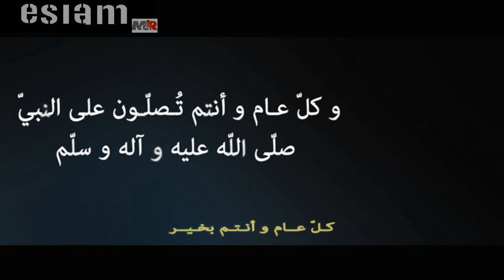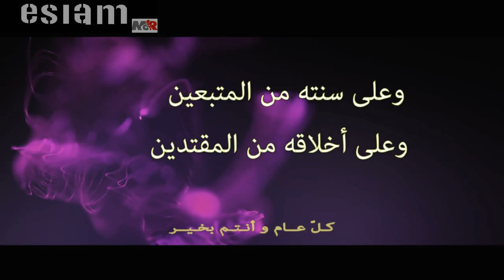تهنئـة بالمولد النبويّ الشريف Congratulation to the birth of the Prophet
Congratulation to the birth of the Prophet
تهنئـة بالمولد النبوي الشريف
Whatsapp cases congratulations
حالات واتس للتهنئه بالمولد النبوى الشريف
حالات واتس للتهنئه بميلاد سيدنا محمد صل الله عليه وسلم
Whatsapp cases congratulations on the birth of our master Muhammad peace be upon him.